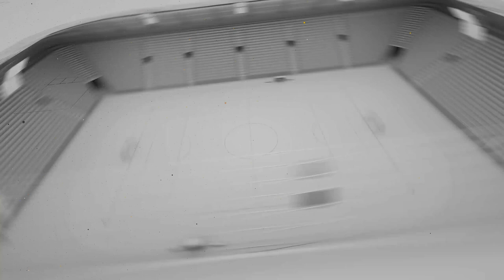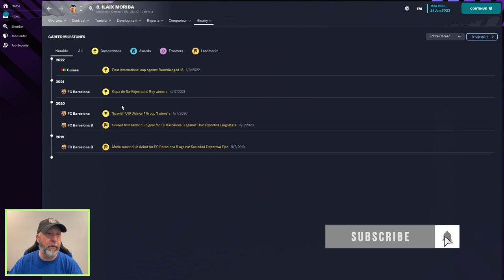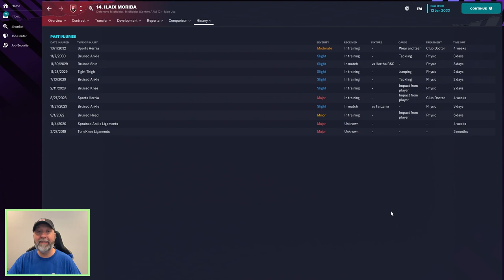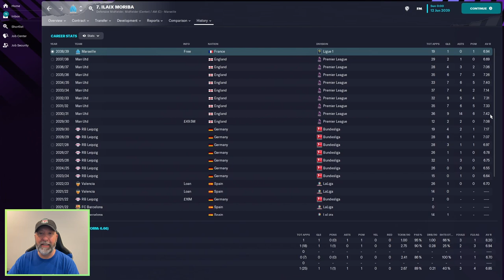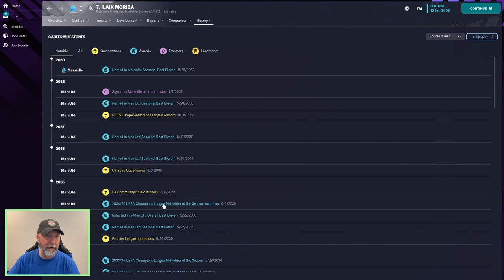Ilaix Moriba | Player Profiles 10 Years In | FM23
Ilaix Moriba has an amazing potential he can reach.  But only the best managers can get the full amount out of him!  How will he faire in this save?  let's check him out!